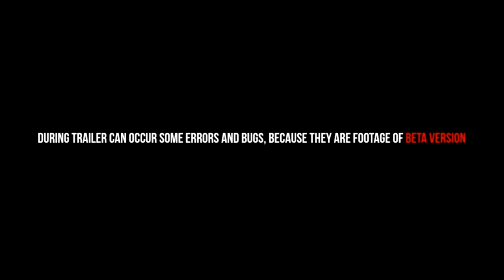LISPYJIMMY CLICKBAIT EXPOSED!!!!! GTA 6 Trailer Not released